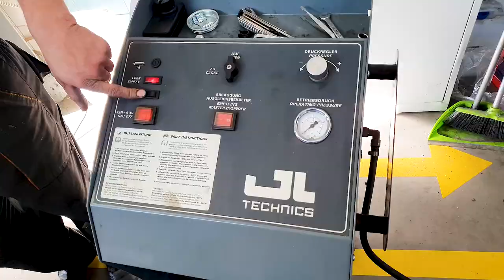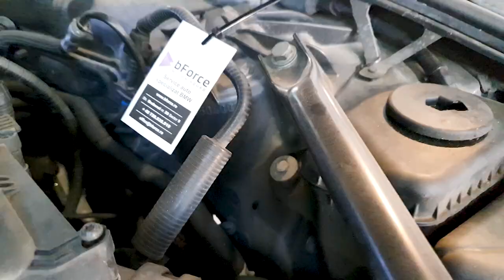Lichid de frana si revizie motor, BMW F10 535i la bForce Bucuresti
In episodul cu numarul 4 de astazi, va prezentam o inlocuire de lichid frana cu un aparat dedicat pentru aceasta operatiune, aparatul este achizitionat prin reteaua BMW Group, fiind cel mai performanat aparat de pe piata. Reamintim importanta schimbului de lichid de frana o data la 2 ani, deoarece lichidul de frana este higroscopic, adica absoarbe umezeala si daca acumuleaza prea multa apa, va scadea semnificativ punctul de fierbere, astfel va creste riscul de avariere a sistemului si frana ve deveni  ineficienta.
In continuare, veti vedea in video o revizie a motorului prin inlocuirea uleiului motor si al filtrului, avand in vedere ca proprietarul doreste sa faca revizia de ulei la cca 9000km, care au fost parcursi in 3 luni si la urmatoare revizie se vor schimba si restul de filtre ( filtru aer si polen), masina in cauza fiind un 535i, aceasta nu este prevazuta cu un filtru de combustibil.
Va multumim pentru vizionare si nu uitati sa va abonati la canalul nostru.